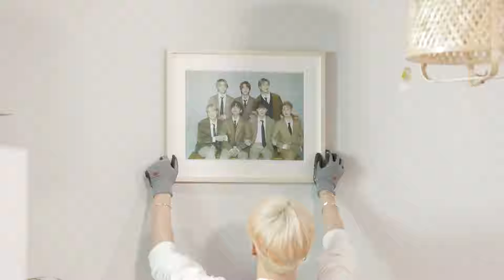BTS RUN 149 Episode with Eng Sub